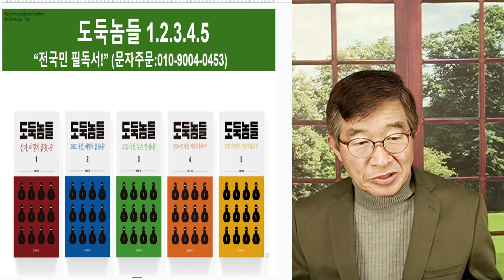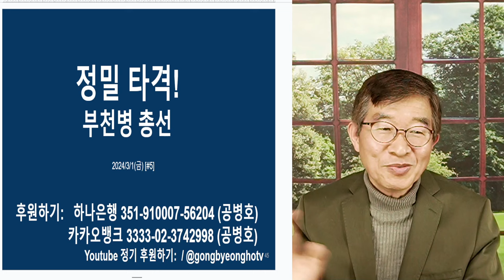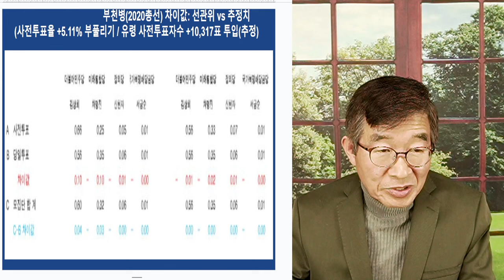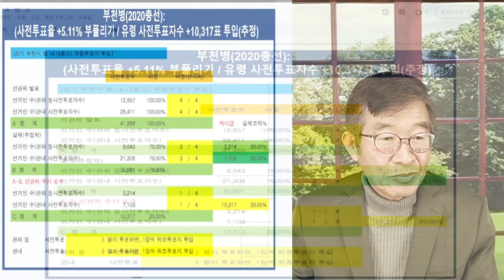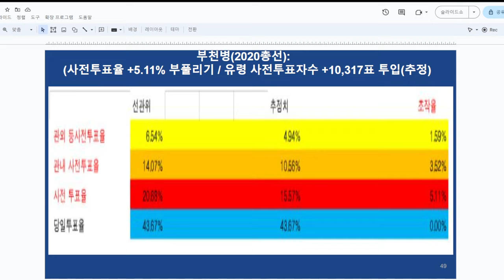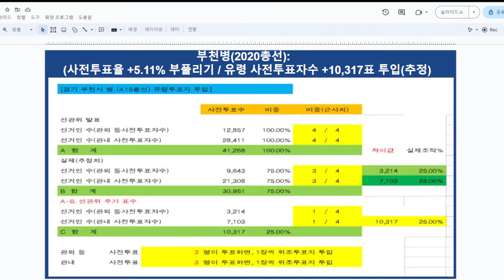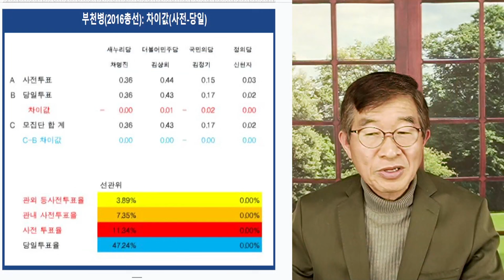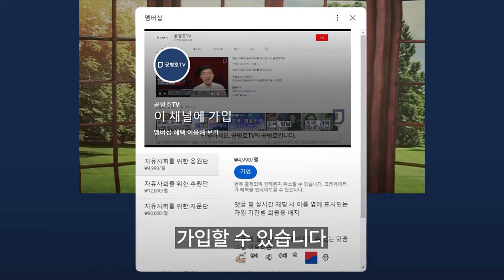총선, 떠밀려가다 / 역대선거, 이런데도 / 어떤 제도 개선도 없이 [공병호TV]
Bitcoin : 3MTW849AkP2ftLeSK2teZHMmzLu7Z83s9U